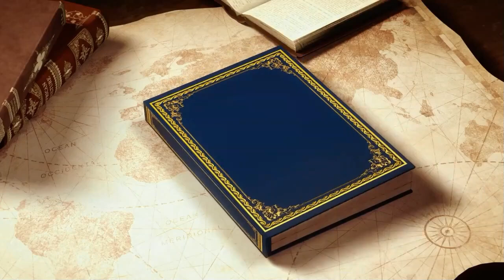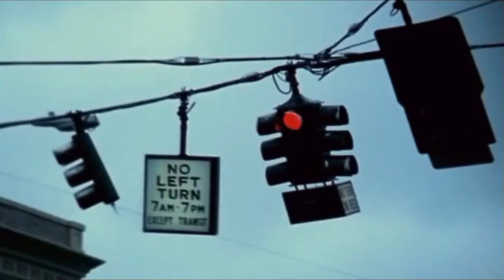The Secret 🗝️ - Das Geheimnis | Es wird auch dein Leben verändern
Seit 14 Jahren kenne ich das Geheimnis und habe bereits viele positive Ereignisse in mein Leben gezogen. In diesem Video teile ich meine Erfahrungen, um euch ein Stück Freude, Glück und Harmonie zu schenken. Ihr habt es verdient! Nutzt das Gesetz der Anziehung richtig, und ihr werdet sehen, wie sich euer Leben zum Positiven wandelt.

Kapitel
00:00 Einleitung | Worum geht es im Video?
01:06 The Secret - Das Geheimnis | Was macht es?
01:57 Das Geheimnis kurz erklärt
02:15 Das Gesetz der Anziehung - Wie funktioniert es genau an meinem Beispiel?
03:15 Warum funktioniert es manchmal nicht?
04:55 Was geschah durch Zweifel bei mir?
07:45 Ihr erschafft euer eigenes Leben!
09:13 Keine Angst vor negativen Gedanken
11:20 In der Ruhe liegt die Kraft
12:35 Wofür begeistert ihr euch?
14:14 Auch ihr werdet es schaffen... Ich glaube an euch!
16:20 Zum Schluss